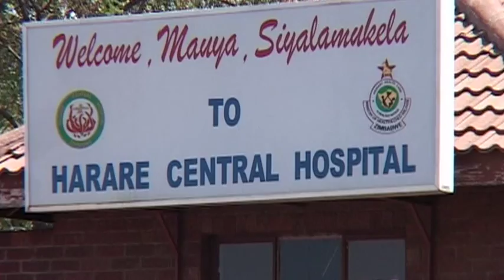Reviving health services could close gaps in Zimbabwe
UNICEF's Vivian Siu reports on programmes working to reach pregnant women in Zimbabwe.